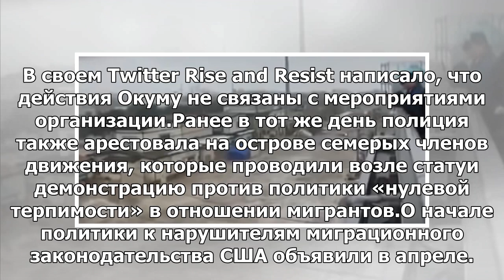Тысячи людей эвакуированы из-за забравшейся на Статую Свободы женщины